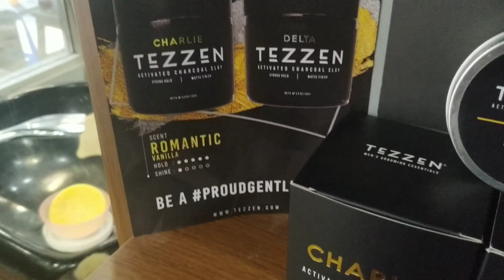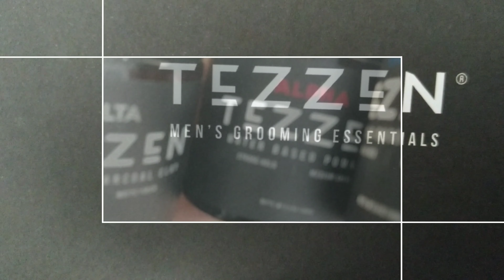Styling dan review hair produk | perbedaan minyak rambut pomade dan clay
Assalamu'alaikum..

Semoga sehat selalu dan menjadi indah untuk berbagi..